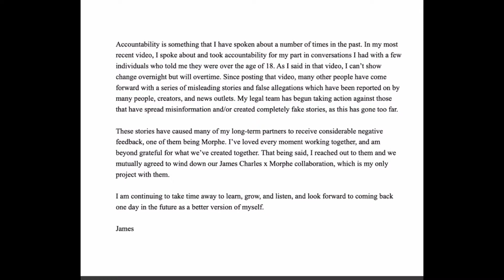James Charles and Morphe Part Ways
James Charles and Morphe have decided to part ways.